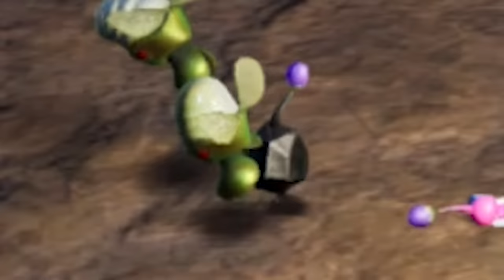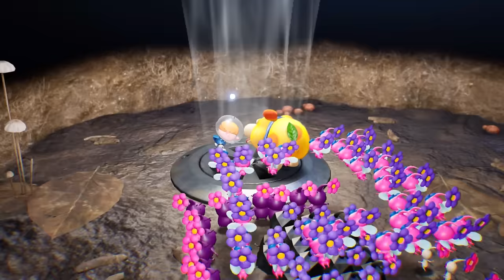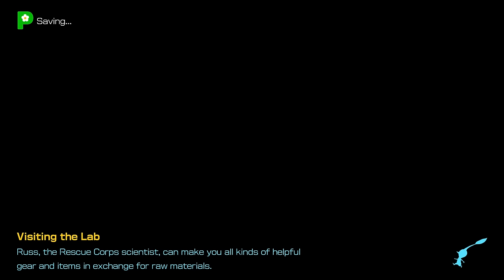This Idiot Beat Pikmin 4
The Final World in Pikmin 4 is here!
Primordial Thicket, the world where nothing takes it easy on you. Here I take on the many challenges it throws at me, and beat the FINAL BOSS!!!

It really helps a small channel out!

Timestamps:
Intro: 0:00
Primordial Thicket: 0:21
Night Missions: 9:29
Dandori Challenges: 11:41
Finishing Up Primordial Thicket: 13:48
Cavern For A King: 16:28
The Final Boss!: 24:04
The Conclusion: 26:48
Total Pikmin Losses: 28:16